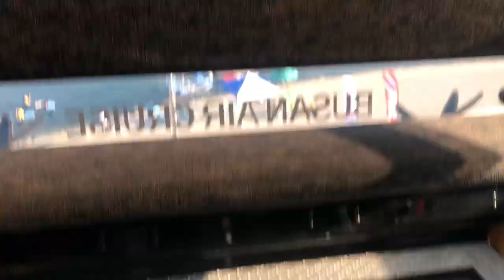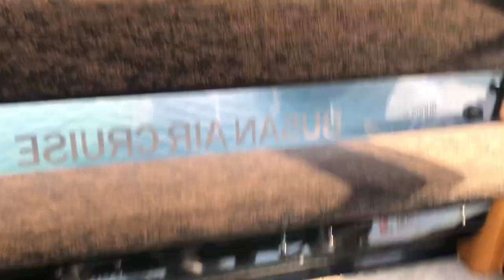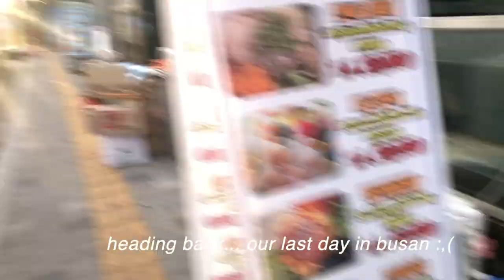🇰🇷 busan vlog | kayak chaos, sea "cockroaches", glass-bottom cable cars, songdo cloud trails [EP10]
MAJOR CRINGE ALERT: view at your own risk, me and jenny mess about on a kayak at songdo beach before embarking on the cool glass-bottom cable cars towards the other side! looking back, we were actually really annoying ahahah but it was real freaky having one of those sea roach thingies in our kayak...please enjoy anyway! i would recommend this cute spring activity for anyone near songdo beach! be sure to plan for golden hour and sunset! it's really gorgeous! there are also art installations and food stalls on the other side of the cable car, real lovely walk